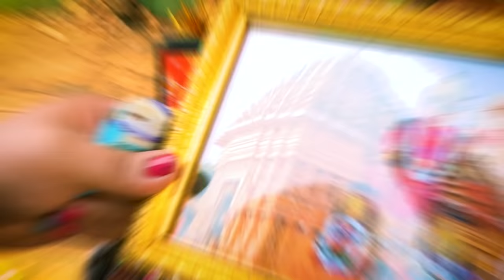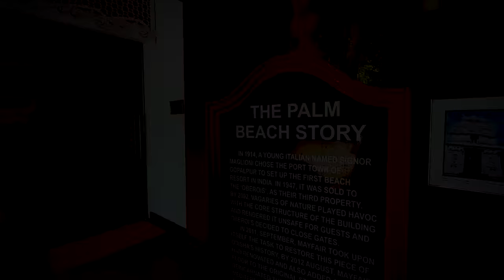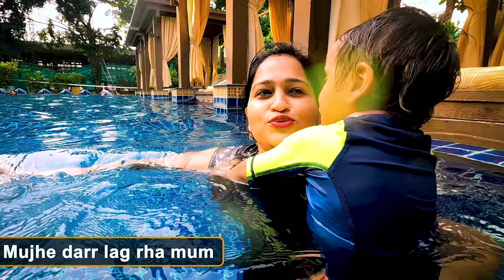Mayfair Palm Beach Resort Gopalpur / Pool Masti / Om Babaji Dhaba Berhampur / ODISHA TRIP PART-2